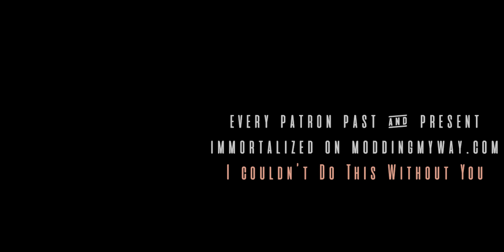Darkness [Weather] || Skyrim SE Mods || Modding Monday 10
Modding Monday is an original GamerPoets modding series for SkyrimSE . The contents are the mods that I am using in my current load order. As the series progresses mods will change. Full installation instructions and load order updates can be found

Video Navigation
0:00 Intro
0:47 City Nights
1:30 The Wilds
2:08 Torch
2:42 Sky Lights
3:24 Rain Storms
4:11 Illumination